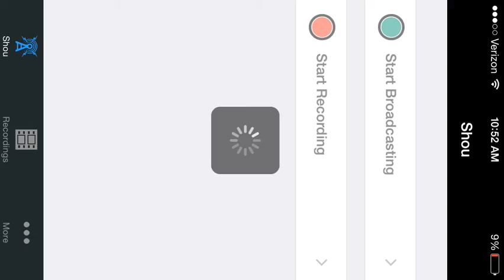Fatality! Mortal Combat X!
This is FATALITY!!!